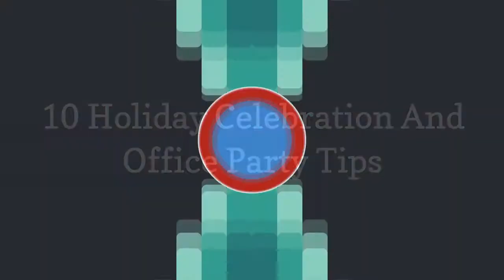10 Holiday Celebration And Office Party Tips 🧧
Enjoy your coworkers during the holidays, but never forget your professionalism. Here are some etiquette tips for company parties.
0:00 - Intro
0:00:12 -   What to Wear
0:00:21 -   Alcohol
0:00:30 -   Food
0:00:39 -   What to Say
0:00:48 -   Guests
0:00:57 -   Host or Hostess Gift
0:01:06 -   Gifts for Other Attendees
0:01:15 -   Photographs
0:01:24 -   When to Arrive
0:01:33 -   When It's Time to Leave